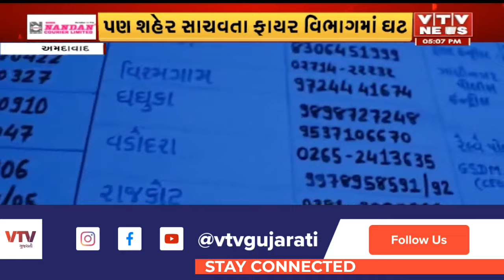Ahmedabad News: અમદાવાદ કોર્પોરેશનની બેધારી નીતિ, ફાયરમાં અનેક જગ્યાઓ ખાલી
Ahmedabad News: અમદાવાદ કોર્પોરેશનની બેધારી નીતિ, ફાયરમાં અનેક જગ્યાઓ ખાલી I VTV GUJARATI